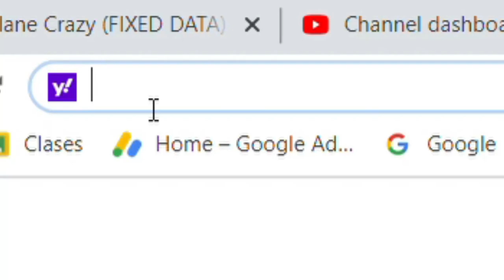russian bias in plane crazy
i swear these are the most annoying types of players, but whatever. funni